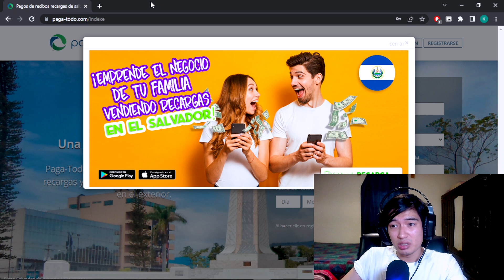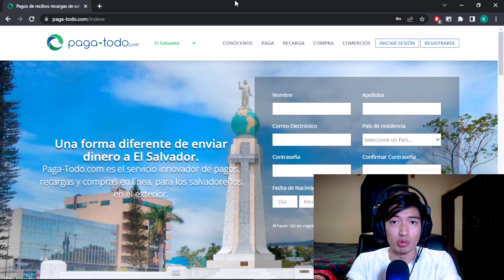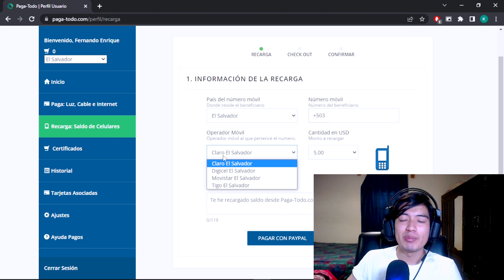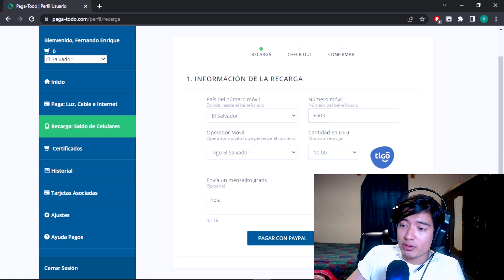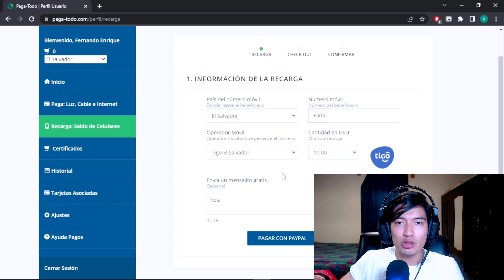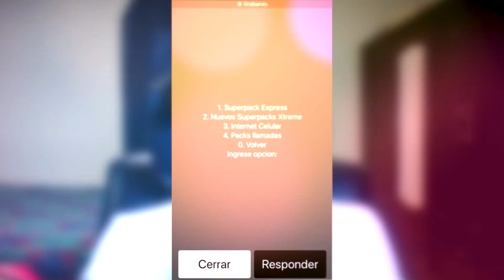🛒 COMO COMPRAR PAQUETES EN TIGO EN EL SALVADOR (también para Claro, Digicel y Movistar) 🇸🇻 2023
Que onda gente, bienvenidos a un nuevo video, hoy aprenderemos a como comprar paquetes de tigo en El Salvador, te diré cómo hago yo, no solo para comprar paquetes de tigo, sino también para claro, digicel y movistar. Ya que en ocasiones pues estamos desde casa y necesitamos saldo o paquetes y no queremos salir.

Okey, para este caso, utilizaremos la plataforma de pagatodo, que para los que no la conozcan, es una empresa que te permite pagar recargas a celular, incluso pagar luz, cable e Internet, todo esto lo puedes hacer desde casa y sin ayuda de nadie, porque es muy fácil.